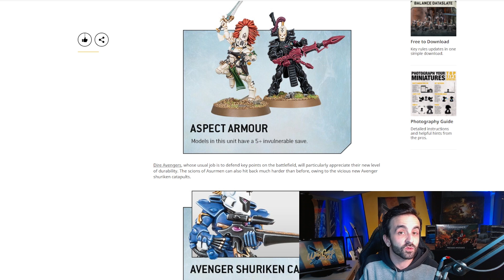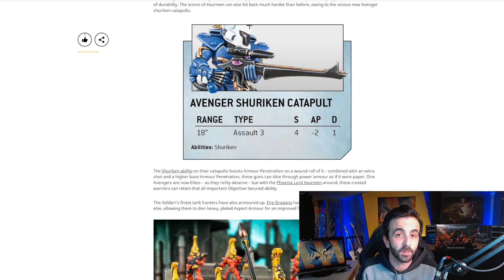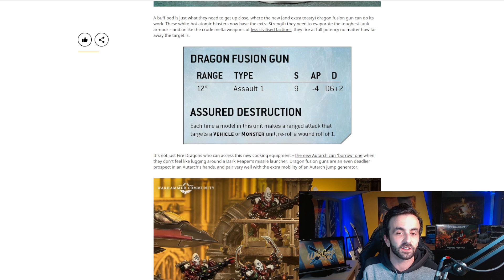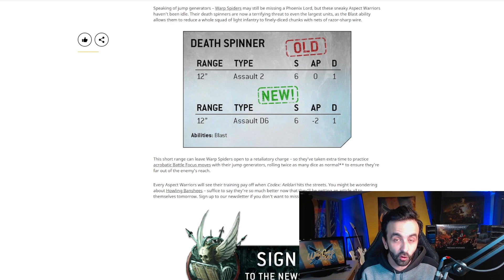Eldar à Endurance 4 ??!! (NTM - Episode 21)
Envie de faire un don pour aider à l'évolution du studio ?

Retrouvez moi en Live sur Twitch tous les lundis et jeudis à 21h !

Toute la gamme Games Workshop à -20% et sur une boutique française ? Oui !
5% de vos commandes reviendront au studio c'est pas beau ca ?

Tapis de jeu disponibles chez notre partenaire Crank Wargame, 10% de vos commandes  reviendront au studio en utilisant ce lien :

Décors, Accessoires et Figurines Alternatives disponibles chez notre partenaire 3D Board Games Accessories, 10% de vos commandes  reviendront au studio en utilisant ce lien :

Décors et Accessoires de jeu disponibles chez notre partenaire My Scenery, 10% de vos commandes reviendront au studio en utilisant ce lien

Vous pouvez nous suivre sur tout l'internet!!! @lawargameroom

La configuration actuelle du studio dans laquelle j'ai investi:

Ici vous trouverez le futur matériel dans lequel je compte investir pour l'avenir de la chaine.